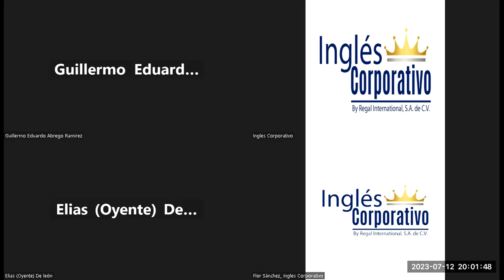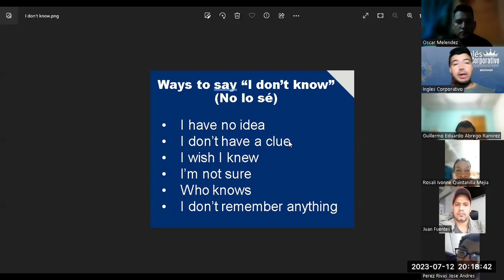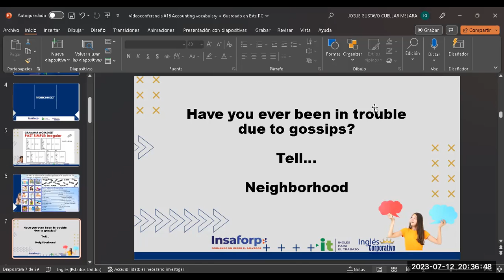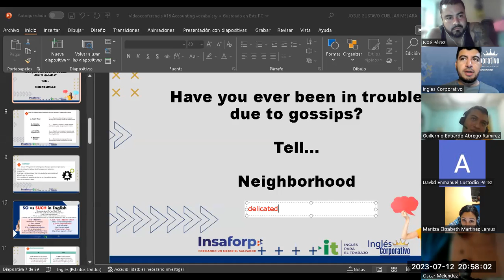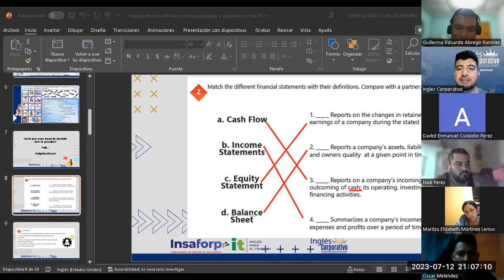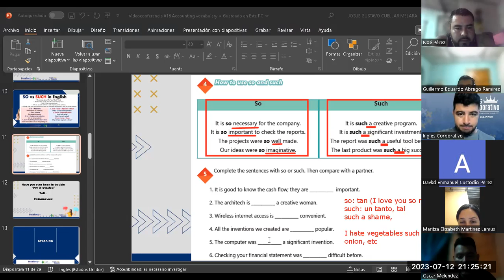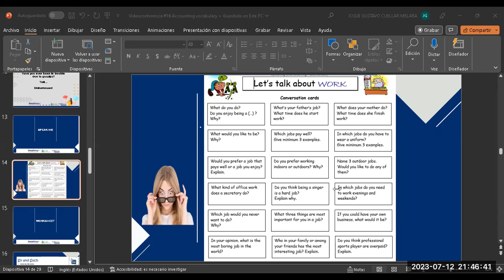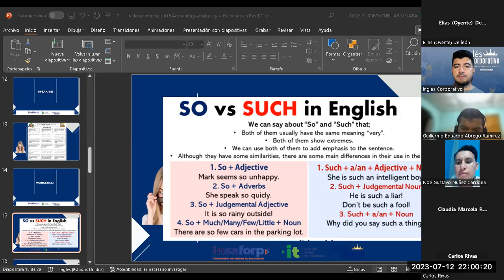Sesión 16-12-07-2023-29750-8048-0098/2023-Cuellar-Accounting vocabulary